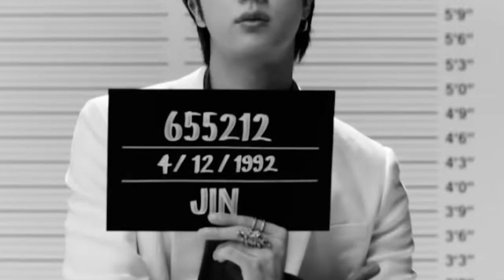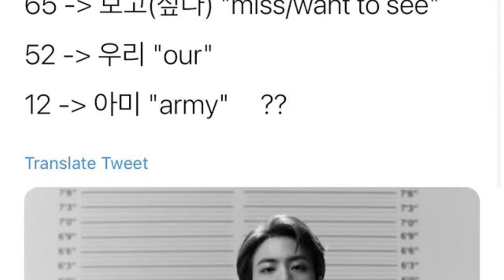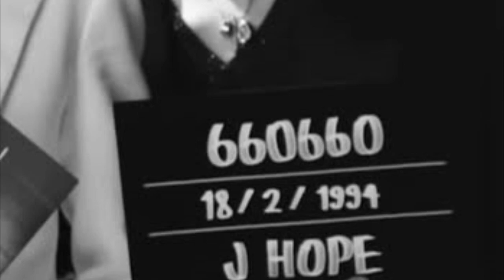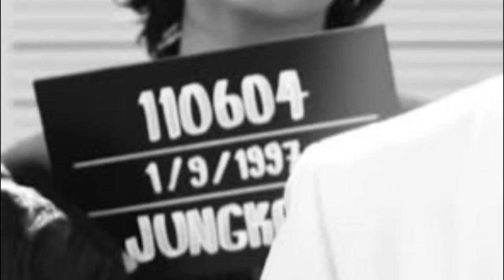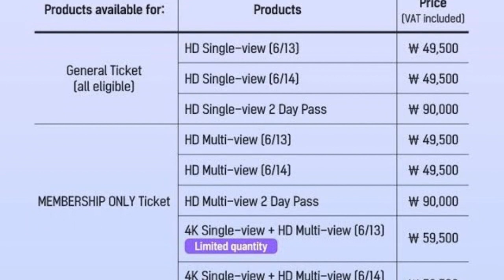DE ÚLTIMO! EL PRESIDENTE DE ESTADOS UNIDOS ES ARMY! BUTTER DE BTS LLEGA A 200 MILLONES DE VISITAS!